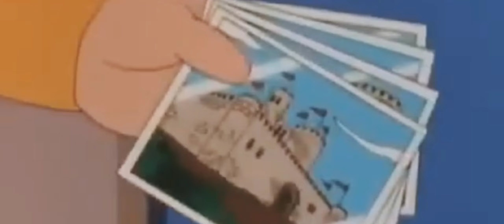doraemon new episodes in hinde |Mr.Jobless | doraemon nobita cartoon